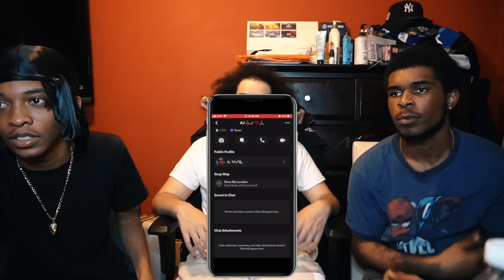GOES CRAZY FOR FIRST IMPRESSION 😤🤷🏽‍♂️ | AMERICANS REACT TO ACG TWIN S - PLUGGED IN W/FUMEZ